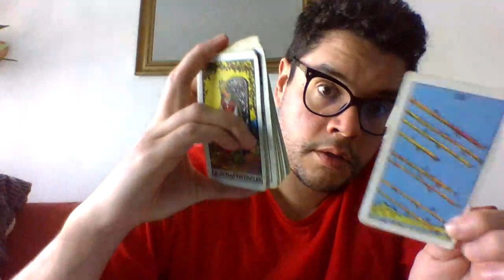Run N Gun - Spiritual Podcast #1